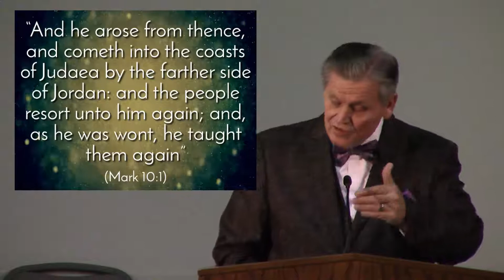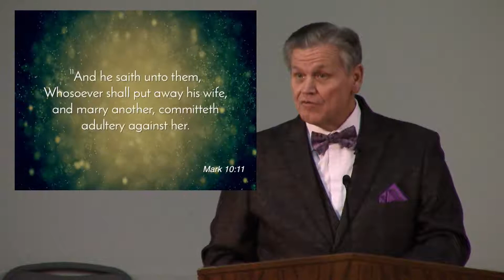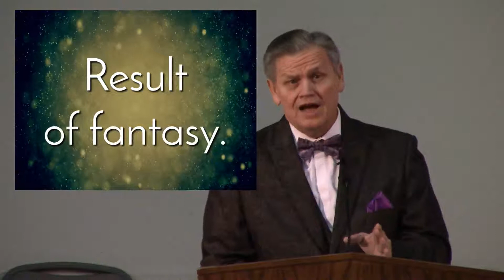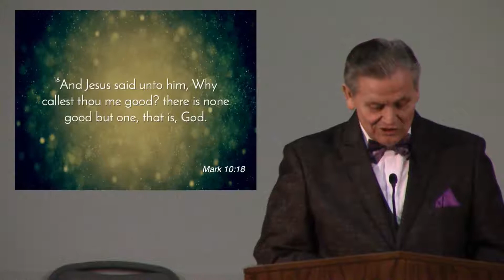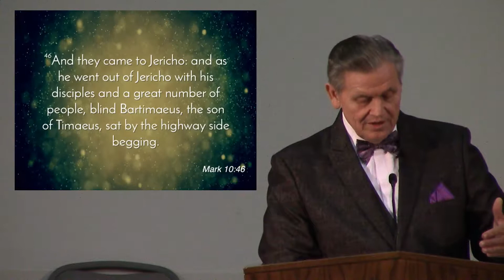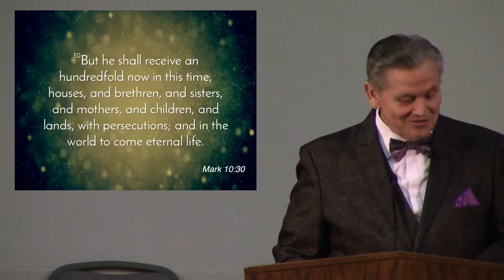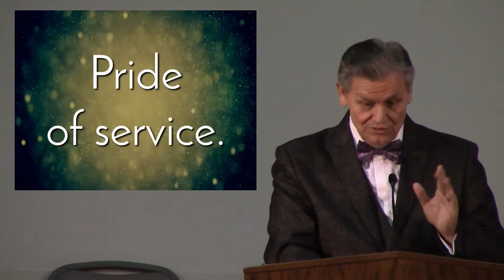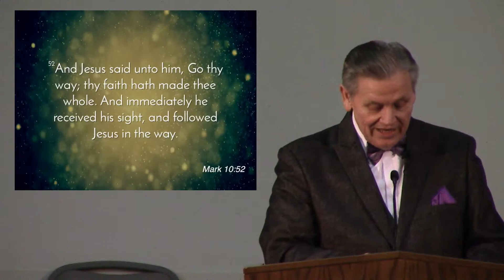One Touching Reality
Wednesday Evening, November 14

Title: One Teaching Reality

Text: “And he arose from thence, and cometh into the coasts of Judaea by the farther side of Jordan: and the people resort unto him again; and, as he was wont, he taught them again” (Mark 10:1).

Scripture Reading: Mark 10

Introduction

A grave temptation in life is to yield to the lure of the world of fantasy or make-believe. Christians often are given over to too much dreaming. Due to the harsh life he faced, the servant was more often in touch with the realism of life than was his master. In this portion of Scripture, Jesus, the Servant, led his followers into an understanding of some of the basic facts (realisms) of life.